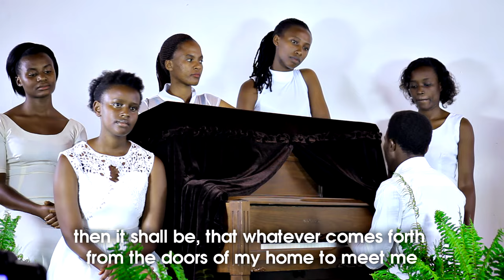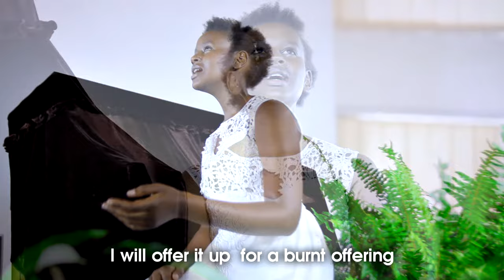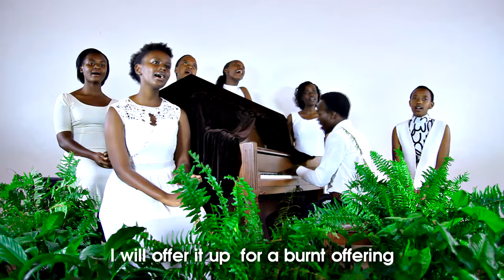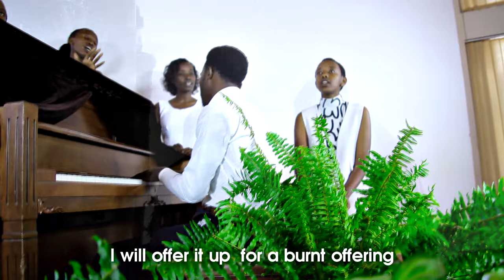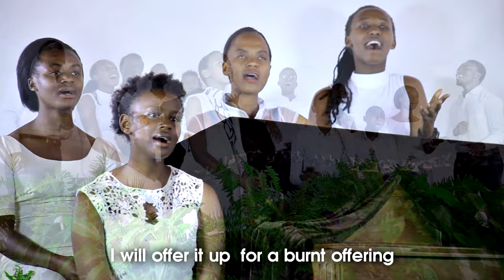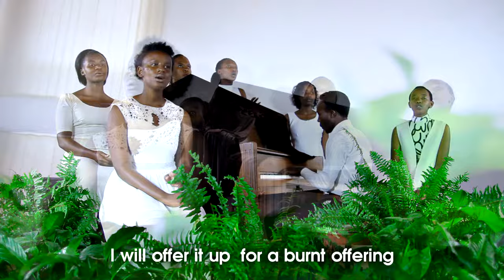YEFUTA by JASPER Singers Dricted by Up Media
Ese ujya wibuka guhigura umuhigo wahigiye Imana igihe wari uri mubibazo?